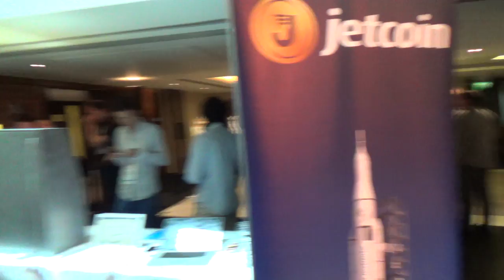Inside Bitcoins 2014 в Лондоне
15 - 16 сентября участвовал в конференции Inside Bitcoins 2014 в Лондоне. Прошёлся по помещению, заснял немножко, чтобы показать, какая там царит атмосфера. Это второй день, поэтому народу уже мало.